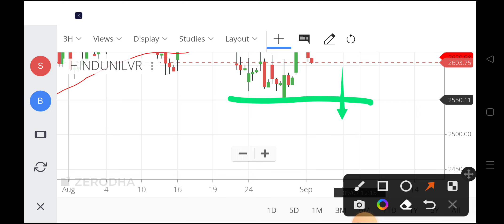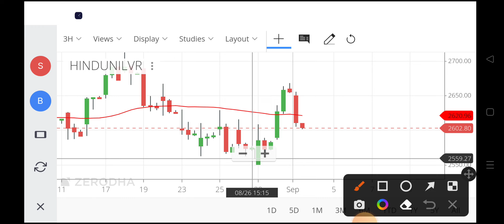hul share news,hul share latest news,hul share price target,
hindustan lever share,
hindustan unilever share price today,
hindustan unilever share rate,
hindustan unilever share price history,
share price of hindustan lever,
share price of hul today,
price of hul share,
hul current share price,
hindustan unilever share value,
hindustan unilever share market,
share market hul,
hindustan unilever share market price,
share price of unilever india,
hul share dividend 2022,
hul share analysis today,
hul share price forecast,